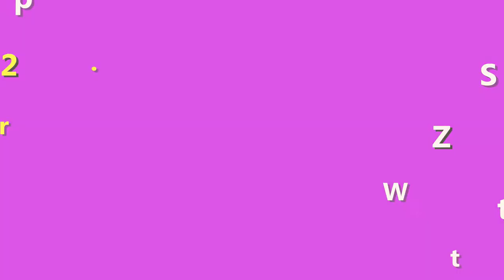Kem body Rmon giá bao nhiêu? Kem body Rmon Hàn Quốc giá Bình Dân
Nhiều bạn đang rất muốn mua kem body Rmon lắm, vì khả năng làm trắng mịn da body để mặc đẹp là không cần phải bàn cãi nữa, nhưng mà ai cũng thắc mắc là kem body Rmon có giá bao nhiêu? Vì trên mạng bán đủ loại giá khác nhau nên không biết là hàng thật giả như thế nào.
Nên trong video này shop Giúp Bạn Trẻ Đẹp bên mình sẽ nói rõ hơn cho bạn biết mà đúng đúng kem body Rmon chính hãng nha.